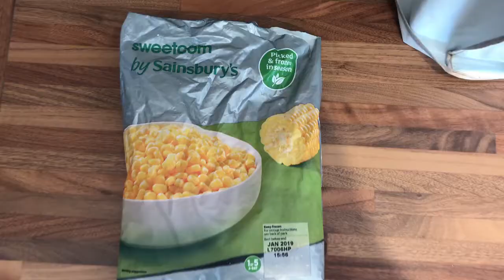David Wainwright's Feet-Half Man Half Biscuit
Our version of this classic song. Please excuse the 'drumbeat' at the start-it proved impossible to get it in sync!